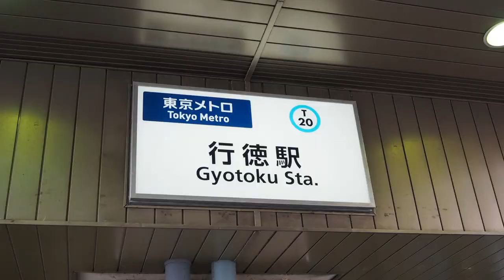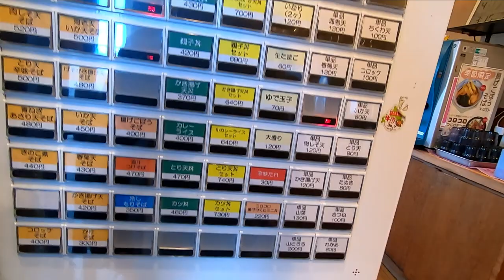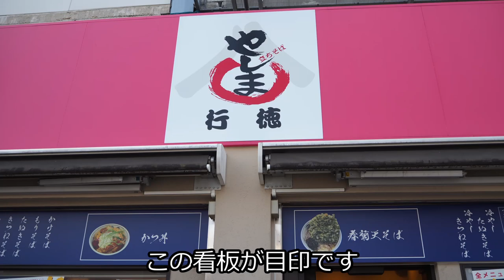【やしま】巡礼！サクサクぱりぱりのかき揚げ！きりっと冷たくコシのあるお蕎麦！げそかき揚げ天そば やしま 行徳【蕎麦】soba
行徳駅高架下にあるのはやしまさん
丼物も充実したお店です

注文はげそかき揚げ天そば
いろいろの天ぷらから悩んで選択です

別皿のかき揚げが嬉しい
サクサクぱりぱりのかき揚げ
げその他に玉ねぎも混ざり美味しさ倍増

お蕎麦は細麺
きりりと〆められたお蕎麦が美味しい
つゆもピリッとしただしの風味で旨いなあ

【お店情報】
　店名 : やしま行徳店
　住所 : 千葉県市川市行徳駅前2-4
　営業時間 : [月～金]9:00～20:30[土・日]6:30～17:00[祝]9:00～17:00
　定休日 : 無休